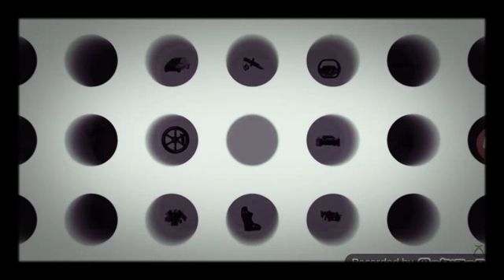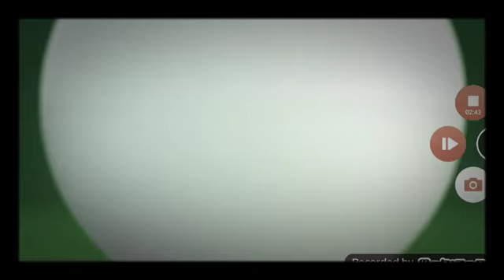Xbox one s exslusive first look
Cant wait to get it !